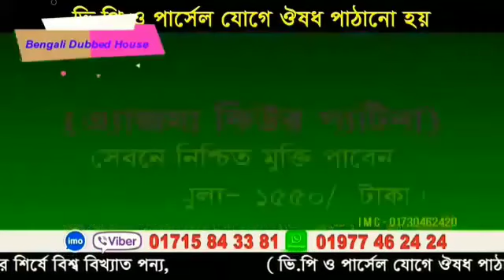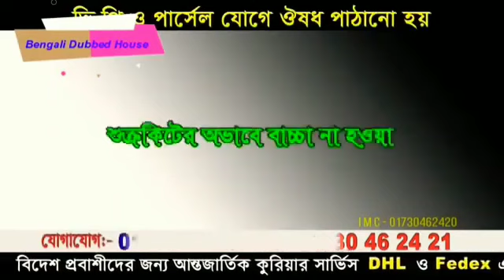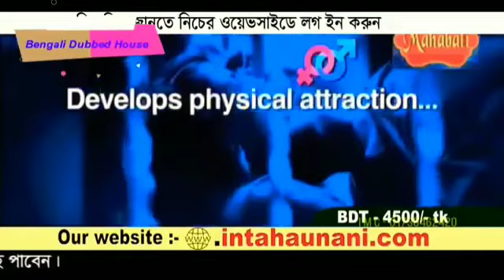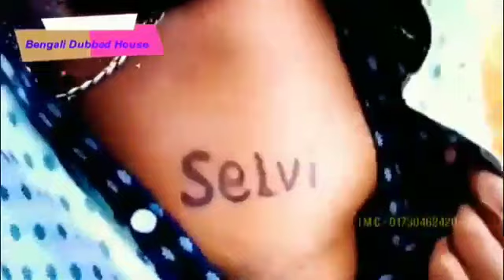bangla movie , tamil bangla dubbed movie, telugu dubbed bangla film.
তামিল মুভি বাংলা ডাবিং, tamil movie bangla dubbed, telugu Bangla dubbed film, south movie bangla dubbed.
new movie,

2022 new movie YouTube channel create

x"x"x"x"x"x"x"x"x"x"x"x"x"x"x"x"x"x"x"x"x"x"x"x"x"x"x"x"x"x"x"x"x"x"x"x"x"x"x"**x"x"x"x"x"x"x"x"x"x"x"x"x"x"x"x"x"x"x"x"x"x"x"x"x"x"x"x"x"x"x"x"x"x"

India new dubbed movie, bangla dubbed movie, tamil bangla movie,

cover video chennai link :-

tamil bangla dubbing movie,
india bangla dubbing movie,
new madraji dubbing movie,
new telugu bangla dubbing movie,
bangla movie tamil,
South movie bangla,
action bangla movie,
new bangla movie,
bangla movie center,
dubbed bangla film,
tamil dubbed bangla film,
telugu dubbed bangla film,

south India bangla dubbed movie,
madraji bangla dubbed movie,
mumbai bangla dubbed movie,